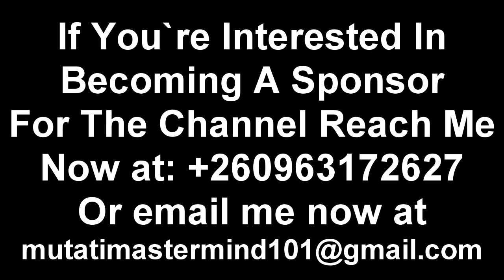Some of You Are Thieves Mwaliba “Don’t Hide in Politics” Watch The Entire Video to Get the Whole Thi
Some of You Are Thieves Mwaliba “Don’t Hide in Politics” Watch The Entire Video to Get the Whole Thing